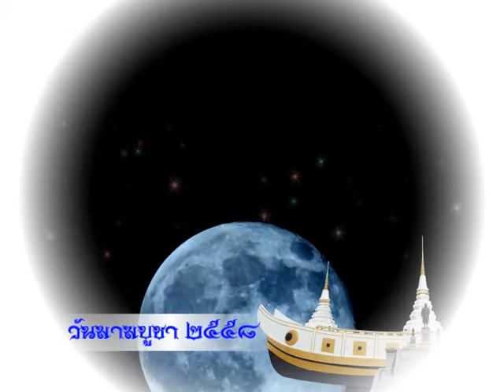มาฆบูชา